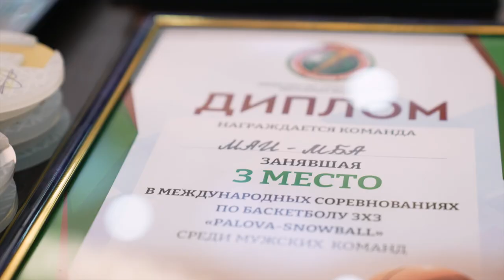Баскетбол 3х3. Palova-Snowball 2023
25-26 февраля 2023 года в ТЦ «Столица» прошли IV Международные соревнования по баскетболу 3х3 «Palova-Snowball». Участие приняли 8 мужских и 6 женских квартетов из Беларуси и России.